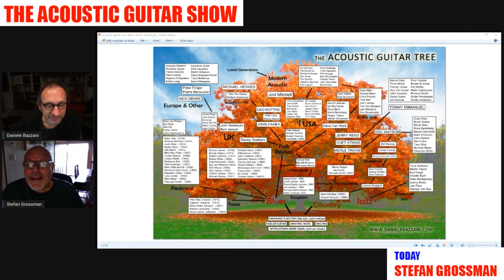The Acoustic Guitar Show with Stefan Grossman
***Come Registrare La Chitarra Acustica a casa tua?***
Scoprilo dai più grandi ingegneri del suono internazionali!
Interviste esclusive nel mio libro in vendita al link qui sotto

History of fingerstyle acoustic guitar in the 20th century, told by those who know it better than anybody else: those who did it!
In this new series of interviews, all the best fingerstyle players in history will tell us "their" own story, related to the six steel strings. Get ready because it will be a trip in the '900, we start with one of the most important acoustic blues players of all time, Stefan Grossman. He will tell us about New York in the 50's, the Greenwich Village, Bob Dylan, Big Bill Broonzy, Reverend Gary Davis and a lot more.

Complete list of interviews: Stefan Grossman, Alex de Grassi, Pierre Bensusan, Duck Baker, Tommy Emmanuel, Peter Finger, Reno Brandoni and two excellent italian luthiers, Bagnasco & Casati.

***Scarica l'ebook gratuito***
“LA TEORIA MUSICALE IN 4 SEMPLICI PASSI”
"Scopri perchè è semplice e non te l'hanno mai detto"

Storia della chitarra acustica fingerstyle nel 20° secolo, raccontata da chi la conosce meglio di chiunque altro: quelli che l'hanno fatta!
In questa nuova serie di interviste, tutti i migliori chitarristi fingerstyle della storia ci racconteranno la "loro" storia, legata alle sei corde d'acciaio. Preparatevi perché sarà un viaggio nel '900, iniziamo con uno dei più importanti musicisti di blues acustico di tutti i tempi, Stefan Grossman.
Ci parlerà della New York degli anni '50, del Greenwich Village, di Bob Dylan, di Big Bill Broonzy, del reverendo Gary Davis e molto altro ancora.

La lista completa delle interviste include: Stefan Grossman, Alex de Grassi, Pierre Bensusan, Duck Baker, Tommy Emmanuel, Peter Finger, Reno Brandoni e due eccellenze della liuteria italiana, Bagnasco & Casati.